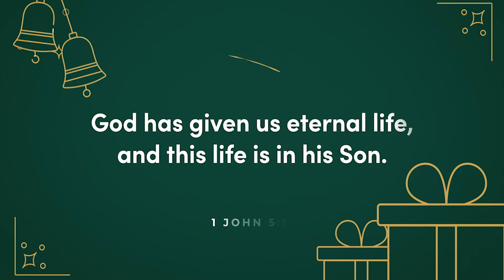Ballard Church Online | 12.12.21 | Tis the Season part 3 | Brian Lugioyo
Thanks for tuning into Ballard Church Online. Join us as guest speaker, Brian Lugioyo continues in our 'Tis the Season series.